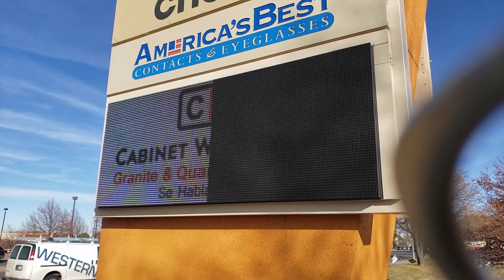ab4 sign error